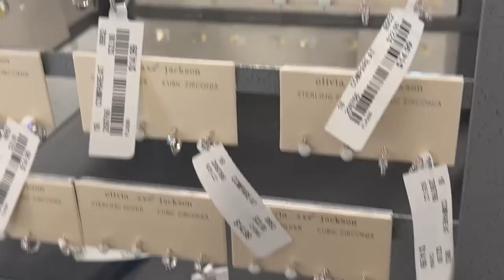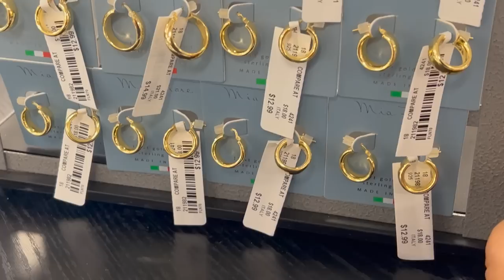WOW!😱 Linda Mercancía De Todas Las Marcas En TJMAXX! Vamos De Compras!❤️